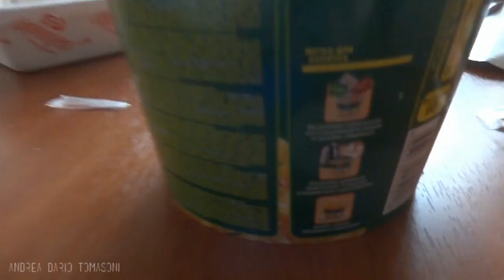Russia - Cibo liofilizzato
Ecco un video recensione di uno dei cibi più economici che più di frequente si trovano in Russia. Oltre al ben più noto Boršč/Borsh (Russian Soup), che tra il resto è buonissimo, ci sono un infinità di questi cibi trash che costano veramente poco e ... e guardate il video :D mi scuso per la pronuncia non esatta del cirillico, ma ero troppo emozionato nel fare il video, vi posso assicurare che con il senno di poi so leggerlo meglio e con l'esatta pronuncia.